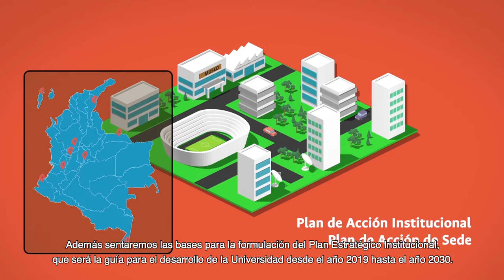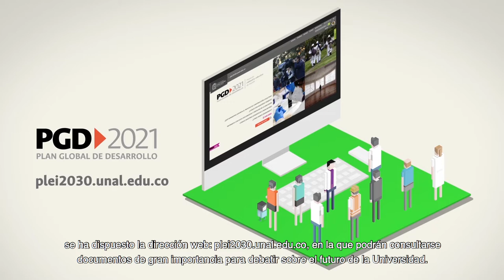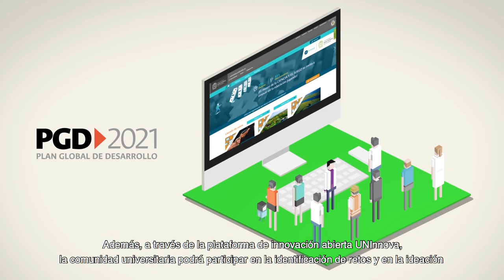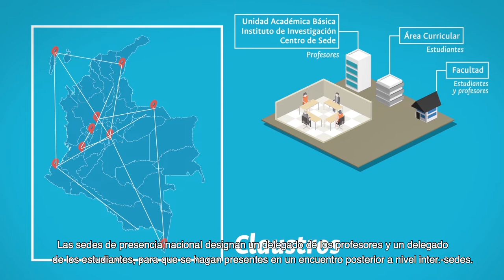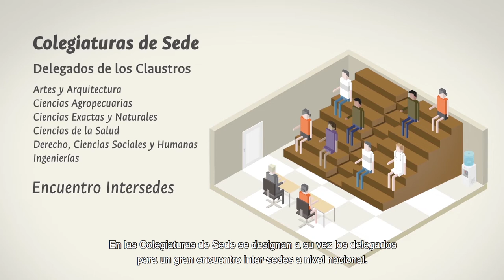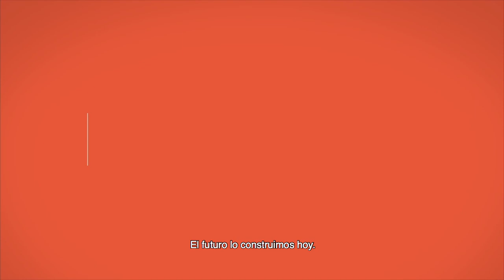PLEI 2034 / PGD 2021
ComunidadUN Este segundo semestre es muy importante para el futuro de la UNColombia, en este periodo formularemos juntos el PGD2021 para las nueve sedes de la institución ¡Conoce como lo haremos en este video!